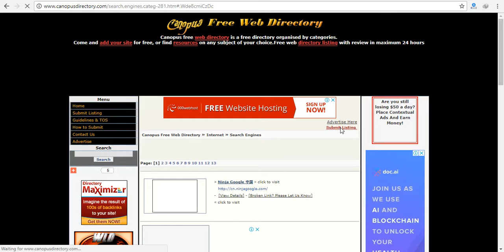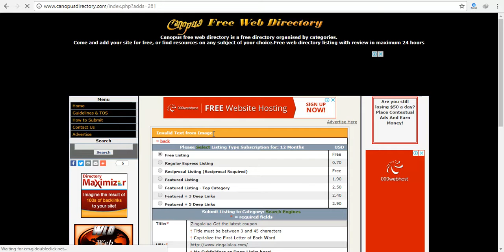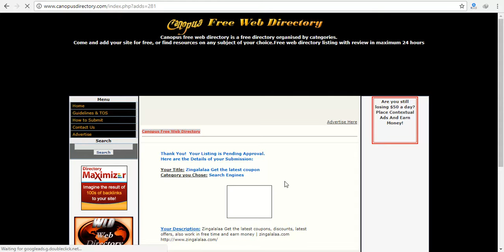HOW TO BACKLINK ON canopusdirectory.com BY SAVESFUN.COM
1. Go to home page canopusdirectory.com
2. Select Submit Link.
3. Select category and sub-category.
4. Select link type (price).
5. fill all information.
6. Enter code.
7. submit.